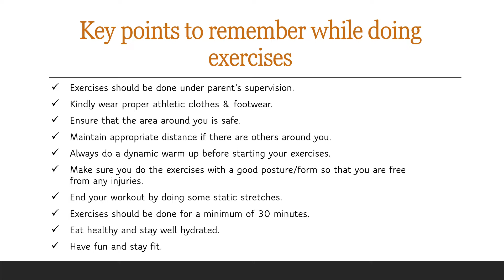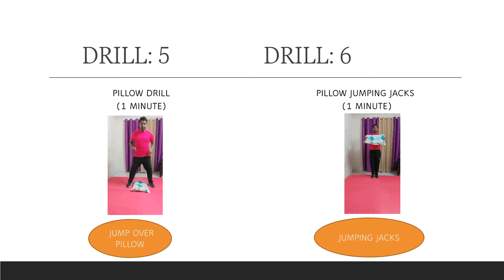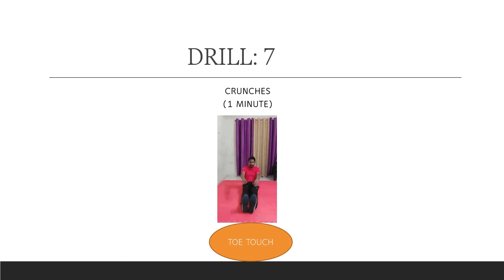P Ed Dec 16